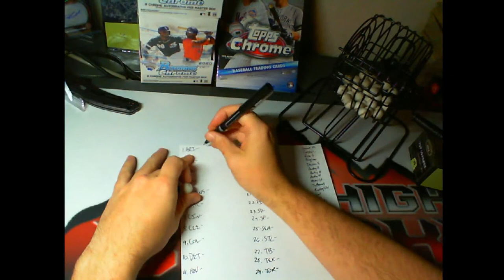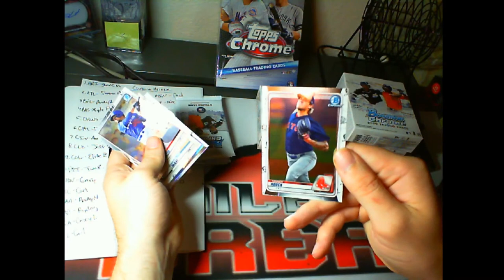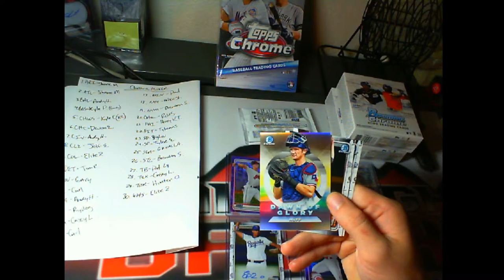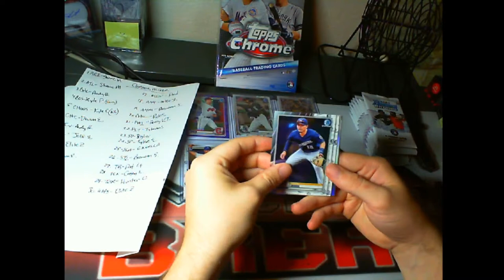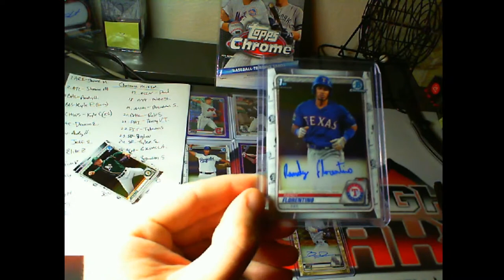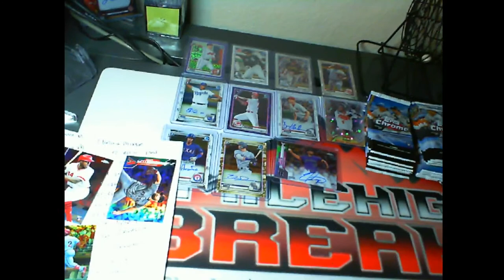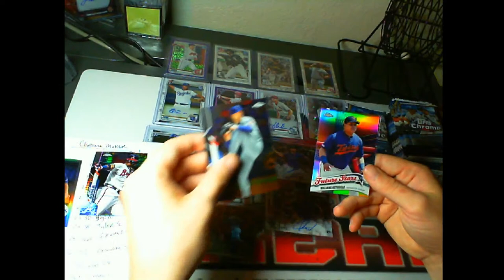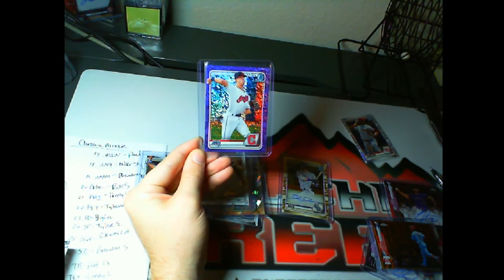(MHC) Chrome Mixer 9/26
Panini Prizm Football
Panini Luminance